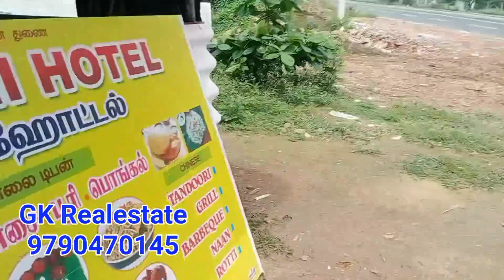#2021 ll Hotel for sales# pollachi to tirupur 4 way main road(sold)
hotel for sales
with all meterials
pollachi to tirupur main road